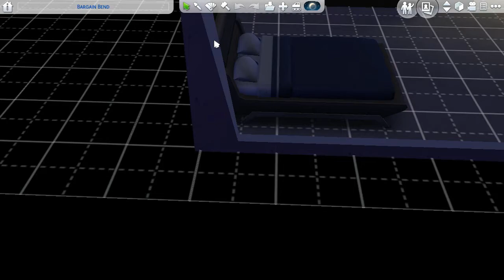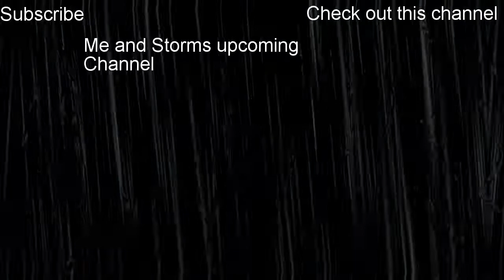Redoing Room Sims 4 Funny Moments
I play the sims and funny things happen before i redo the house